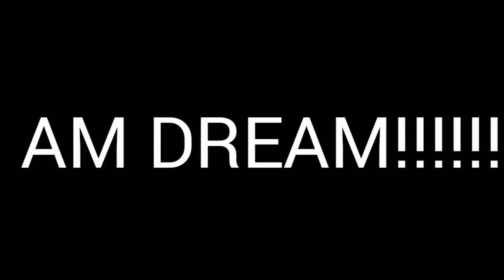If Dream played Creatures of Sonaria (actually very intense)